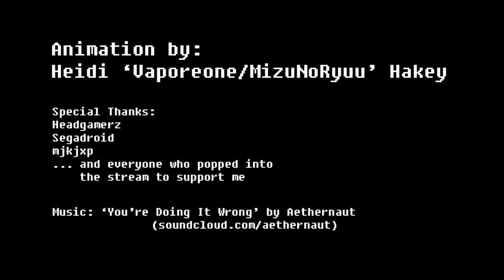Gamers Spirit - Twitch Animation Contest 2017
My entry in Twitch's Animation Contest in 2017 in the theme of "Game Over. Ranked 11th place.

Spent about 10 hours per day in the month of February to get this out. Intro sequence thanks to TauTechnical (Segadroid). He made the 8 bit sequence in Construct 2 and game captured it.

Song (used with permission):
"You're Doing It Wrong" by Aethernaut